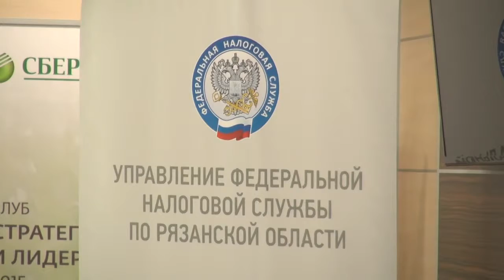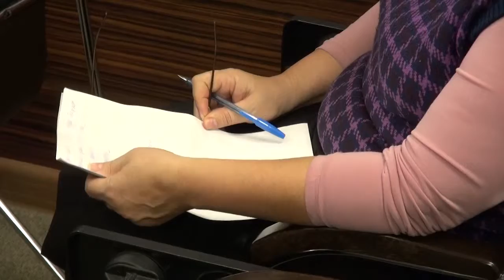Создай свой бизнес в Рязанской области